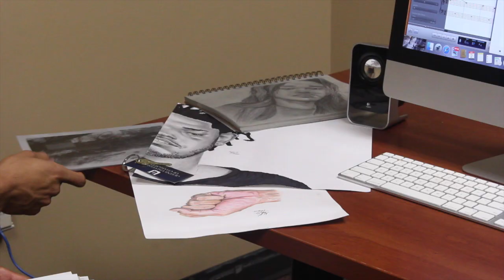Malcolm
Meet Malcolm Chester, a native Fayetteville rapper from the Social Contract.